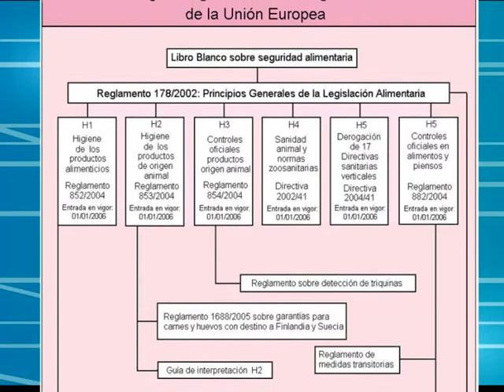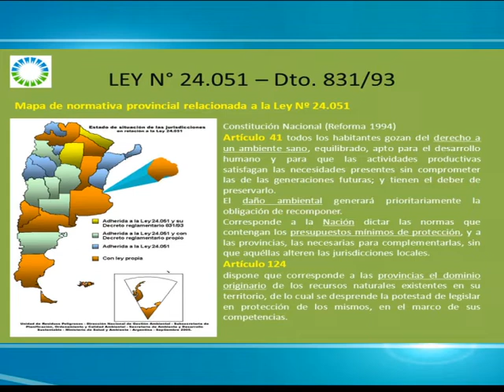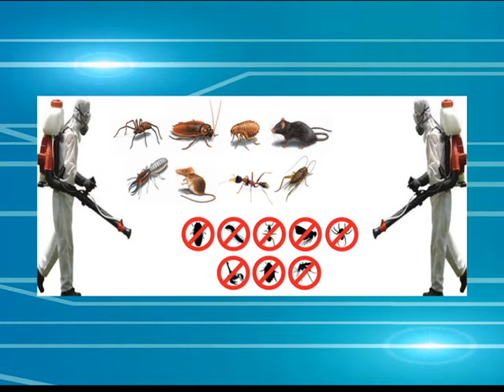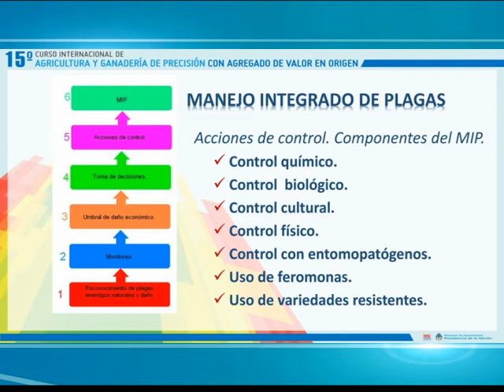Micro Ecokil en Acontecer